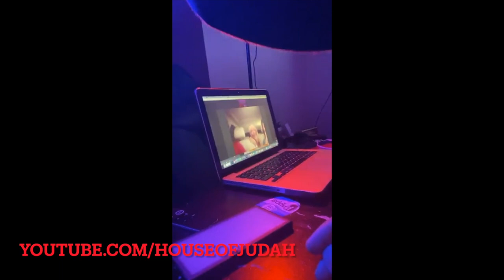Polygyny Counsel HOJ👸🏿🤴🏽👸🏿👸🏿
This is a small Clip from a Counsel session from a Newly Poly Family that Booked us.

The private matters we kept private. This small section i had permission to record. This is not a regular video.

Feel free to book us for counsel. before you book us watch our Counsel video so you know the rules and how this Goes.

Anyone can't book us. Almost no one has access to us. Things have Changed.